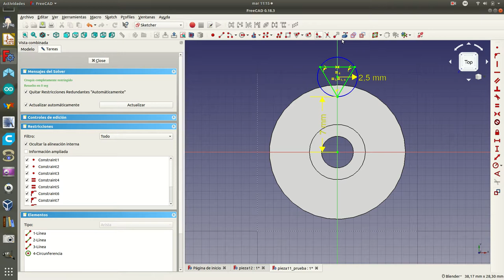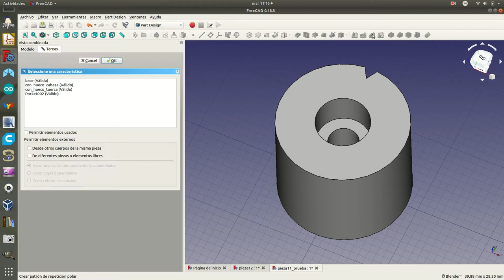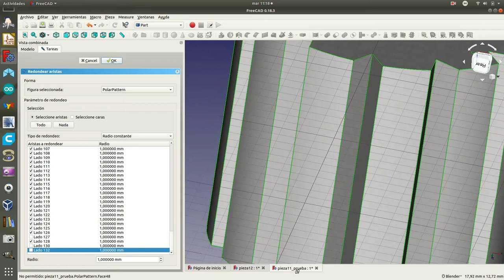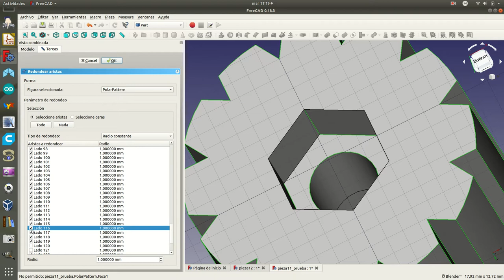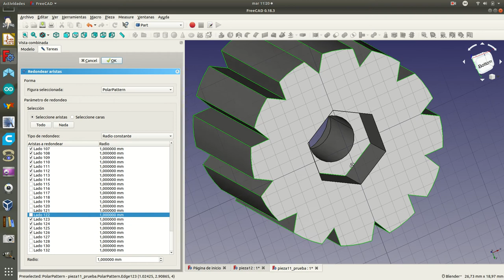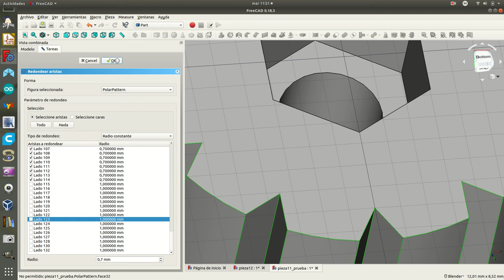freecad11b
Creación de la superficie de agarre de la pieza 11